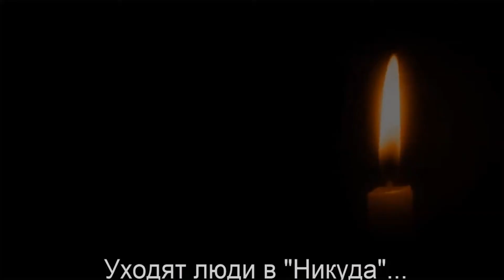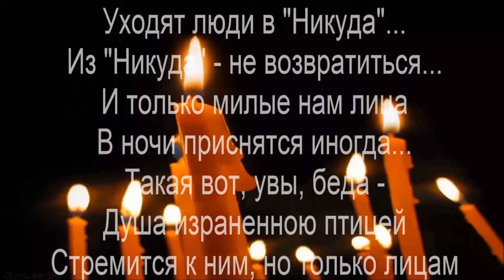Светлой памяти брата "Жизнь - это миг..."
"Призрачно всё в этом мире бушующем,
 Есть только миг, за него и держись.
 Есть только миг между прошлым и будущим,
 Именно он называется жизнь"

Тебя уж с нами нет, а мы не верим...
Любить и помнить будем мы всегда!
И не утихнет боль от той потери,
И сердце не забудет никогда!
Ты в памяти останешься навечно:
Твоя улыбка,смех,твои глаза...
Как жаль,что жизнь так скоротечна,
И в память о тебе течёт слеза...

Используемые мной материалы (музыка, футажи) взяты из открытых источников в интернете. Я благодарна авторам за возможность использовать их в своей работе.
 «Есть только миг» (Олег Анофриев)
(взято на музыкальном портале Зайцев.нет)